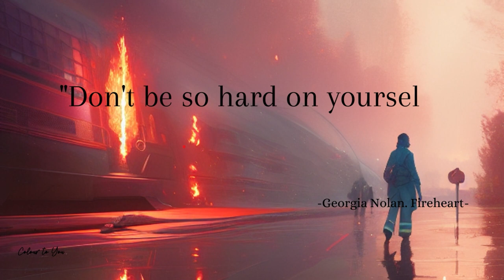Unleash Your Inner Firefighter | Inspirational Quotes from Fireheart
In this captivating video, we bring you a collection of inspirational quotes from the mesmerizing animation movie, Fireheart. Join us as we delve into the world of the courageous girl firefighter and uncover the wisdom that lies within.

These powerful quotes are designed to ignite the fire within you, encouraging you to embrace your own inner firefighter. Allow the words of Fireheart's fearless protagonist to inspire and motivate you to face challenges head-on, find your voice, and fight for what you believe in.

Through stunning animation and a compelling story, Fireheart showcases the strength, resilience, and unwavering spirit of the girl firefighter. As you immerse yourself in these inspirational quotes, you'll discover the transformative power of determination, courage, and unwavering belief in oneself.

Join us on this journey of self-discovery and empowerment as we unlock the wisdom of Fireheart. Get ready to be uplifted, motivated, and inspired to unleash your inner firefighter and embrace the limitless potential that resides within you.

Don't miss out on this incredible opportunity to tap into the transformative energy of Fireheart's girl firefighter. Watch the video, reflect on the quotes, and share them with your friends and loved ones who need a dose of motivation and inspiration in their lives.

Together, let's embrace our inner firefighter and create a world filled with courage, strength, and empowerment.

The background picture is my own design.

Chapters:

0:00 Georgia Nolan.
0:36 Shawn Nolan.
1:01 The End.